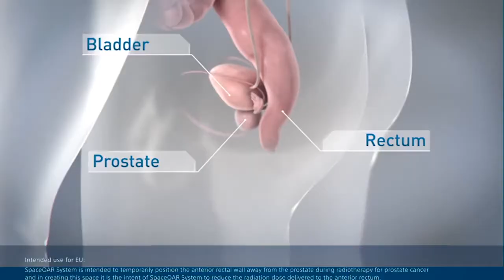Advancing Radiotherapy for Prostate cancer - SpaceOAR™ Hydrogel Patient Testimonial – Alex Lamb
When faced with prostate cancer, Alex  and Dr Das at University Hospitals of Derby and Burton NHS  decided radiation therapy along with SpaceOAR hydrogel was the right choice to get his cancer treated and to preserve his quality of life